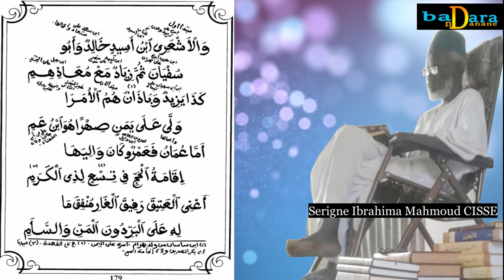CHAPITRE 21 KHILASOUZ ZAHAB PAR SERIGNE IBRAHIMA MAHMOUD CISSÉ DIAMAL خلاص الذهب مع الشيخ إبراهيم